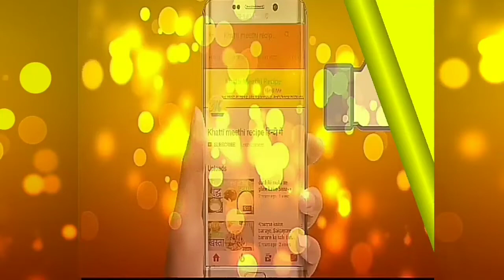आटे से पकौड़ी ऐसे बनता है | aata se pakodi kaise banaye | bina besan ke pakodi kaise banta hai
Is video me maine aate ka pakaudi banaya hai jo bahut hi swadist aur chatpata hai,agar Aap bhi apne Ghar me hi restaurant jaisa pakaudi bina besan ke banana chahte hai to is video ko Pura dekhe,jab Aap is video ko Pura dekh lenge to aapko bhi market jaisa pakaudi banana aa Jayega,dosto agar Aap bhi nayi nayi recipe banana sikhna chahte hai to mere is channel khatti meethi recipe ko subscribe Kar le